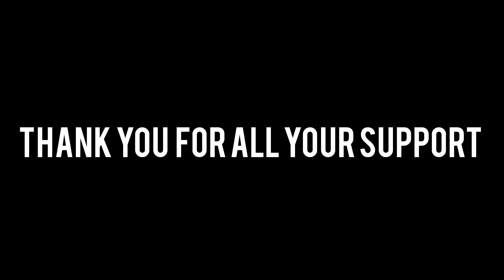WE MADE IT TO TOP 10 SEASON 66!!